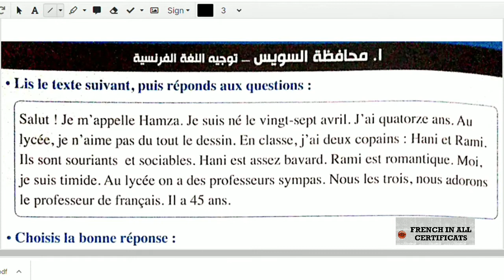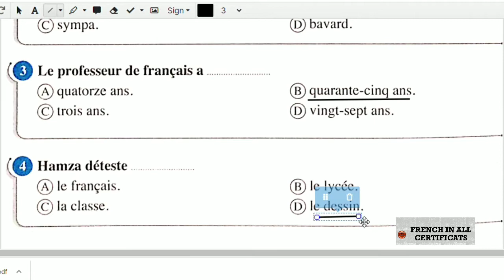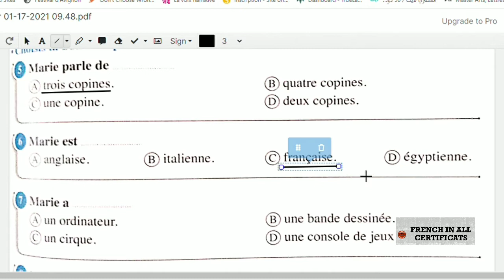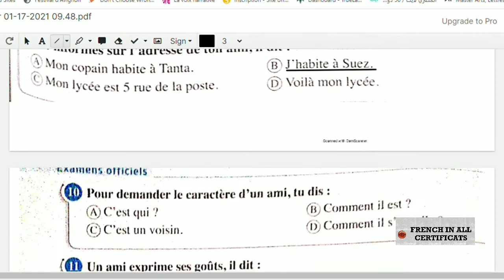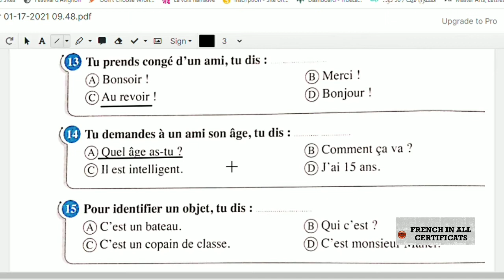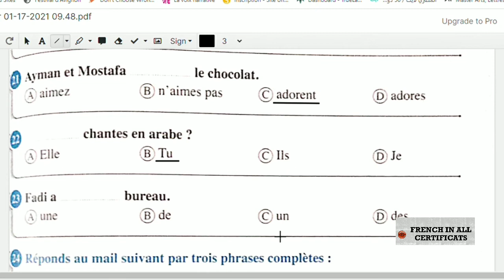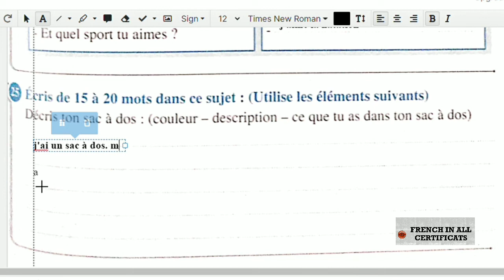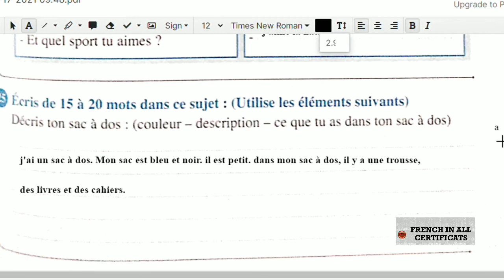حل امتحان وزارة محافظة السويس